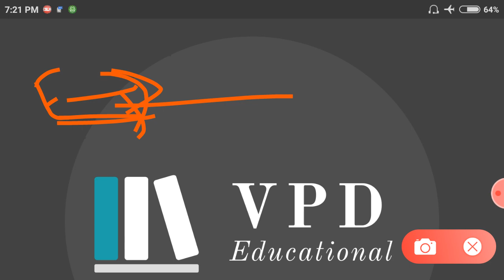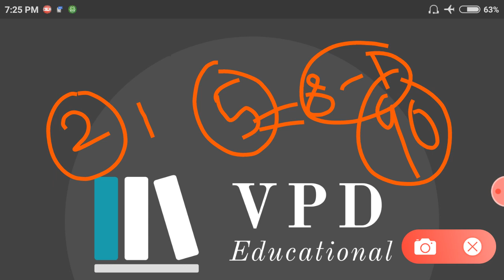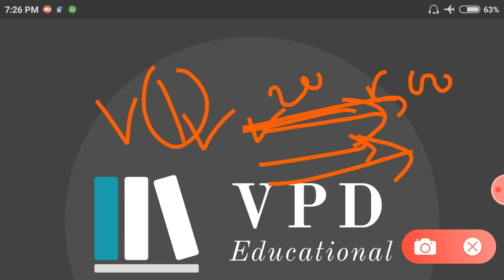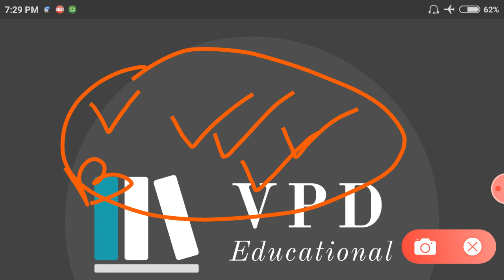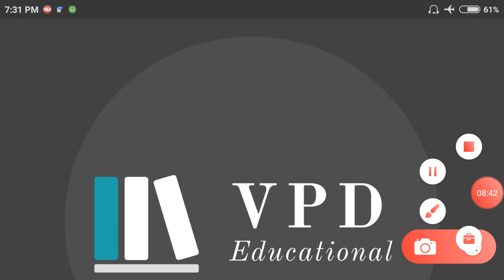NET SET कराच !! ऐकदा पहाच !! UGC NET / MH SET Exam 2022 !!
Crash Course on ICT
Part 1

Crash Course on People Development & Environment
Part 1 to Part 9 is available in  Playlist of People Development & Environment

Part 4 to 9 is available in  Playlist of Communication